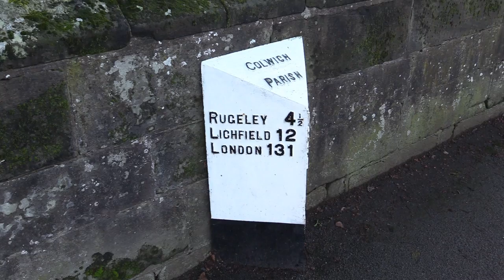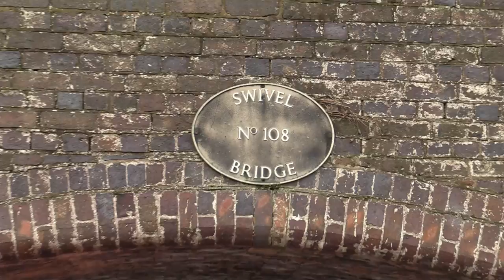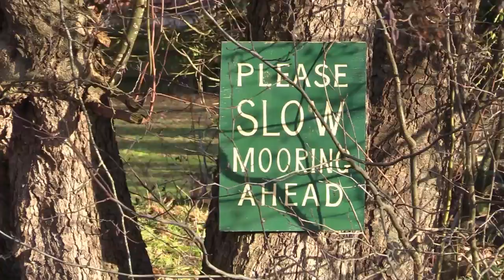Travels by Narrowboat - "A Better Vanished Time" - S09E01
Welcome to the first episode of Season 9 of Travels by Narrowboat and you join me at Great Haywood on the Trent & Mersey Canal, where I left off at the end of Season 8.

In this season, Aslan and I will be retracing part of our original course from Season One, as well as adding a new canal to the series.

Before setting off, I take a look around and discuss the history of Great Haywood. Later I sample some of the local farm shop's savoury delicacies.

The first 6 seasons of Travels By Narrowboat are available to stream on Amazon Prime with Seasons 7, 8 & 9 here on YouTube.